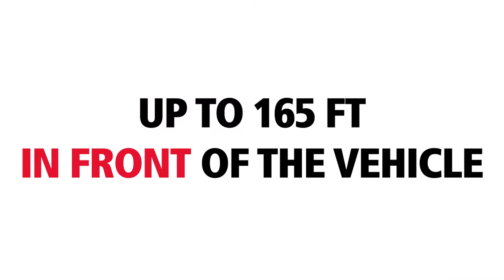(Imperial Numbers) How the predicitive snow depth measurement SNOWsat LiDAR works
SNOWsat LiDAR measures the snow depth up to 50 m ahead of the vehicle. See here how SNOWsat LiDAR works.